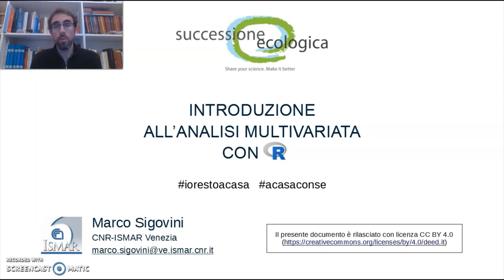MiniCorso Seminario - Introduzione all'analisi multivariata con R - Promo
Marco Sigovini, ISMAR-CNR Venezia, introduce i concetti generali per affrontare una analisi multivariata con R per l'iniziativa promossa da Successione Ecologica - APS acasaconse nell'ambito di iorestoacasa. Info progetto acasaconse al link